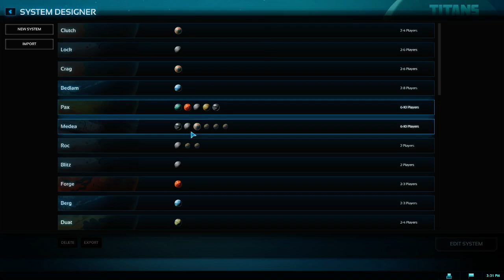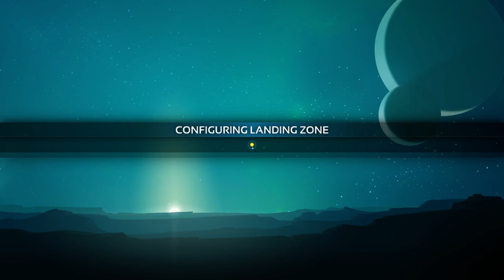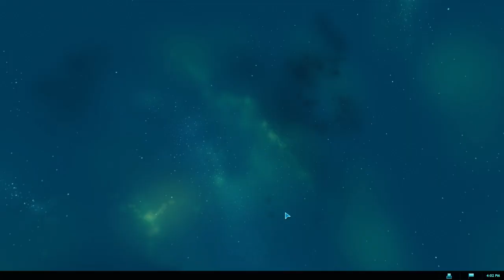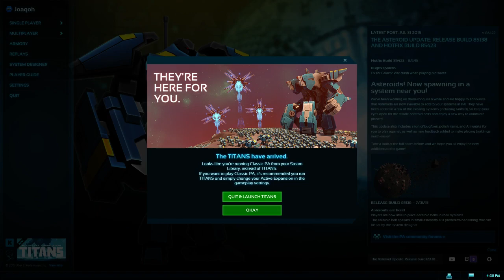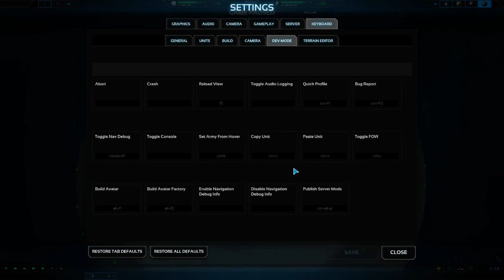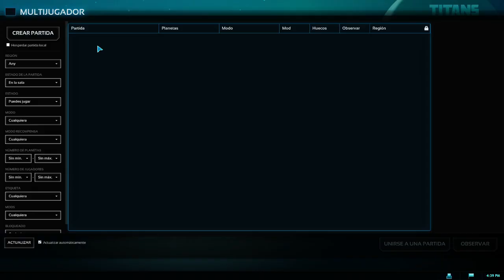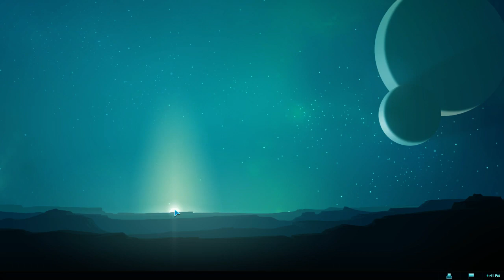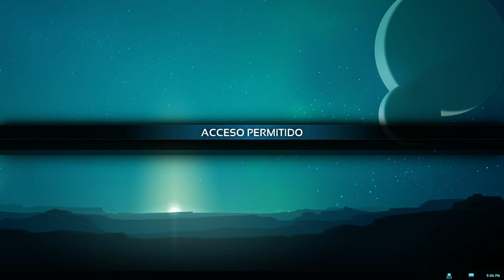[GAMEPLAY] Planetary Annihilation: TITANS [HYPE]